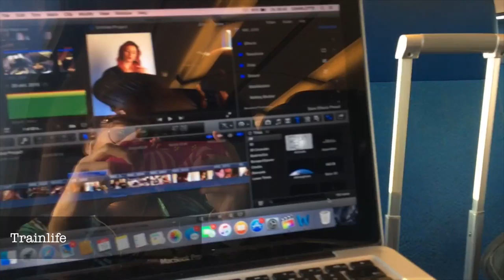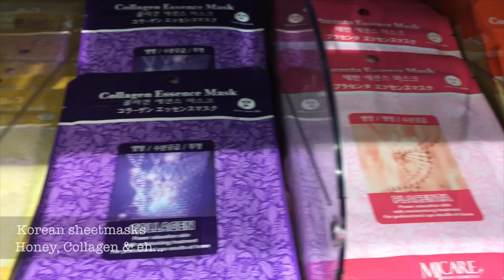Adventure #27: Rotterdam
EYE amsterdam presents
Rise and shine! This must be happiness
And a quick trip to the Foodhallen!! Yum Yum

Photo/video: Fabian Landewee
Assistent: Sigrun Lyosdottir
Actor: Nicolas Franciscus
Hair & make-up: Charlotte van Beusekom

UvA + Piet Zwart Institute